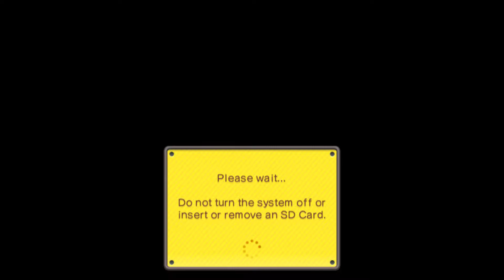New Super Mario Bros. 2 - World 1 (Citra)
Bowser has once again kidnapped Princess Peach, but this time, Mario has another objective. The Mushroom Kingdom is bursting with more gold coins than before. Each level is littered with gold as coins rain down from overhead pipes, trails of coins are left behind special gold enemies and gold pipes transport Mario into coin-filled caverns. It's up to players to collect as many coins as possible throughout their adventure.